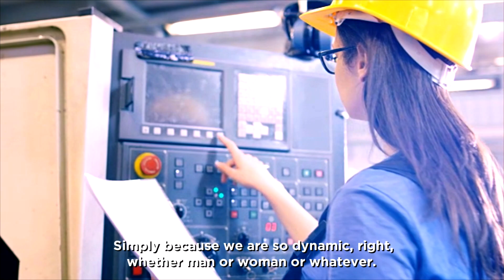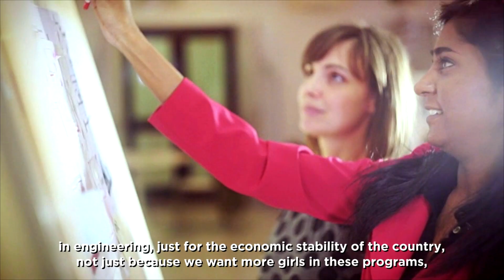Chevron STEM Discussion with Vanessa Hill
Join science educator Vanessa Hill for a roundtable discussion about STEM, education, and opportunities available for girls in STEM careers with Chevron and beyond.  Participants include Simil Raghavan – a program officer with the National Academy of Engineering and manager of EngineerGirl, Emma Kalif – an 11th grade student from Rhode Island and student participant of EngineerGirl initiatives, and Pascha McAlister, a Chevron engineer. EngineerGirl is an initiative of the National Academy of Engineering that works to encourage diversity and innovation in engineering by bringing national attention to the exciting opportunities that engineering represents for girls and women.